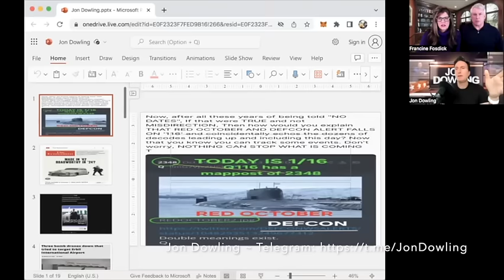Jon Dowling & Upfront In The Prophetic Discuss The Great Wealth Transfer & The RV PART 3 OF 3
👉GET Your FREE Wealth Protection Kit:
(usa only)

👉Rumble: Upfront In The Prophetic